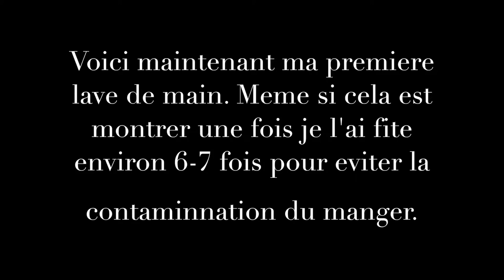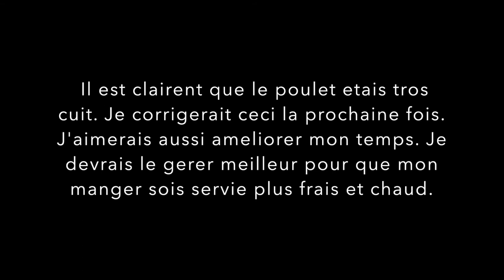Nutrition movie 1